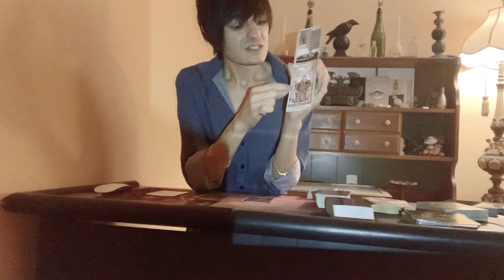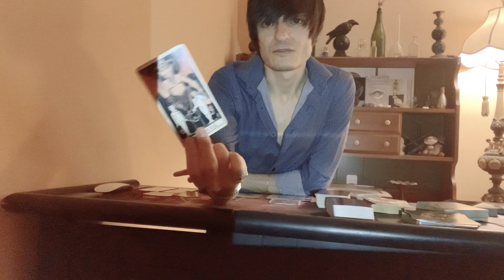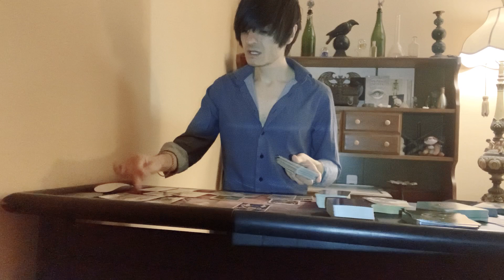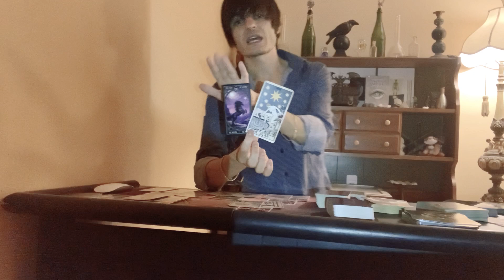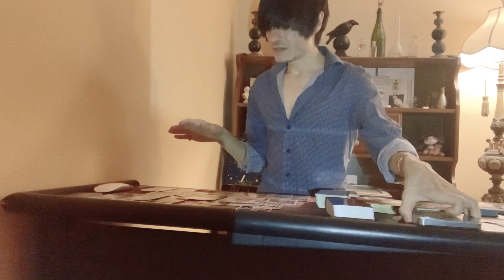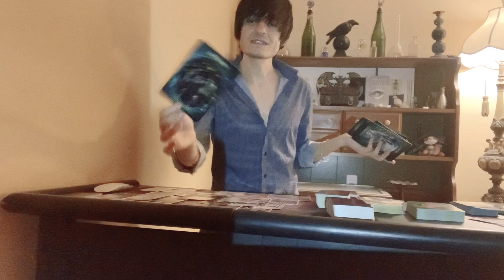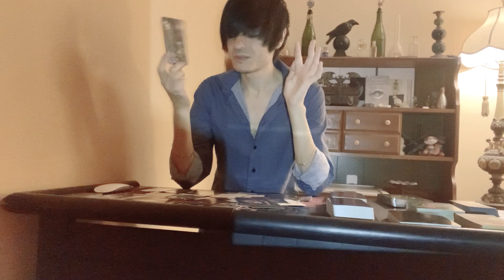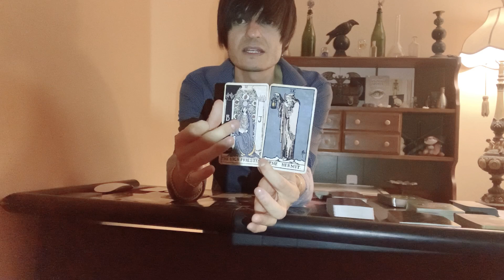Aquarius June 2022 tarot reading! Blinded by the lights, but can’t see in the dark?